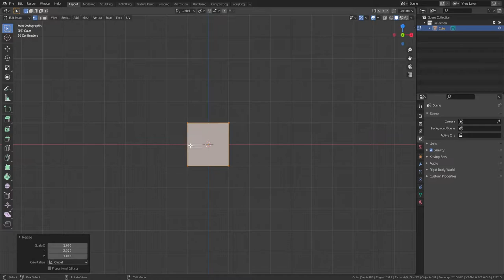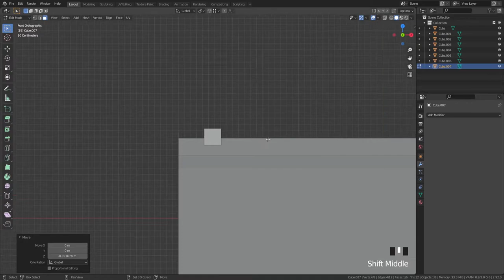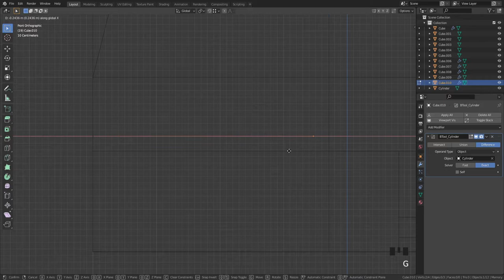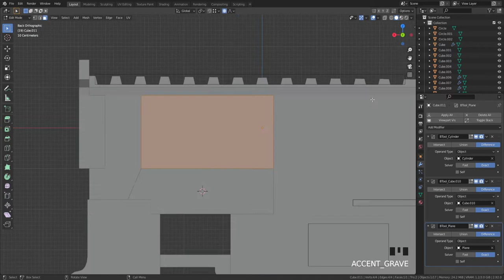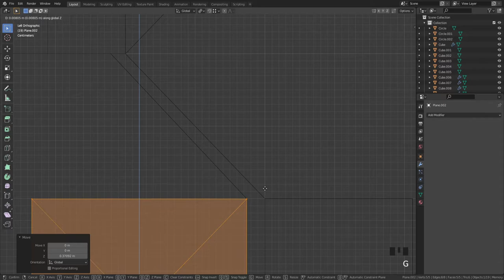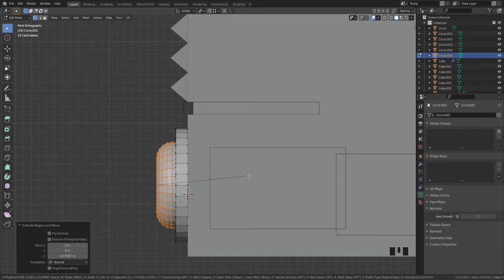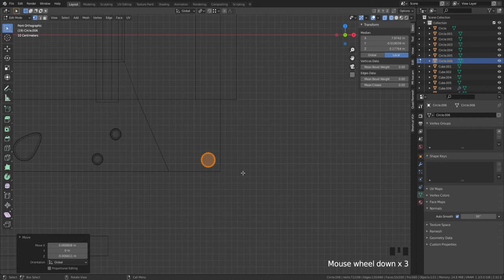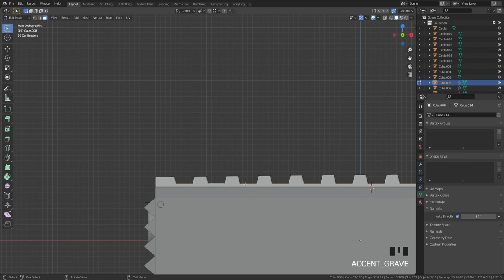HOW I MADE Sci-Fi Pistol Part #1 in Blender 2.92 - ONLY 3D Modeling Process!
Today I decided to do something not only in a blender. The model of this gun I made in Blender, the texture in Substance Painter, the visualization in Marmoset. I'm studying Substance Painter, and Marmoset will be happy to give advice.

IN THESE PARTS OF THE VIDEO, I WILL NOT SHOW TEXTURAL PROCESSES AND RENDER BECAUSE I KNOW THE PROGRAM BADLY AND I DON'T WANT YOU TO LEARN MY MISTAKES !!!